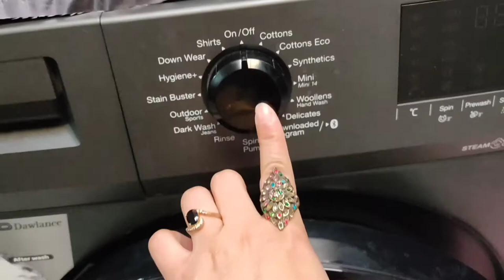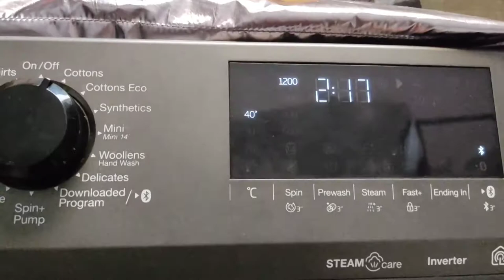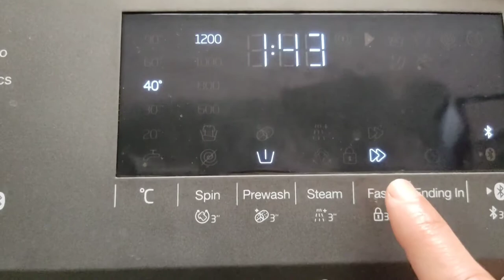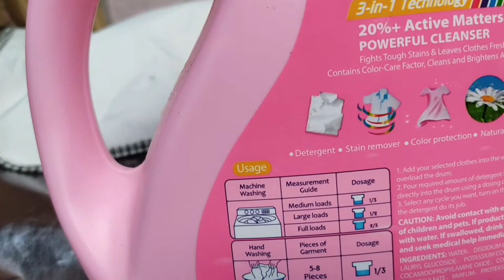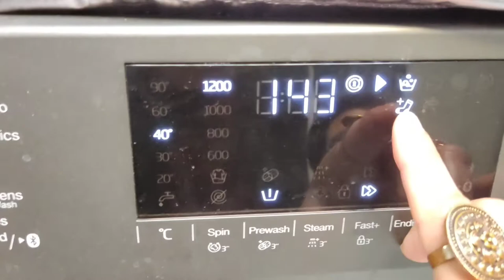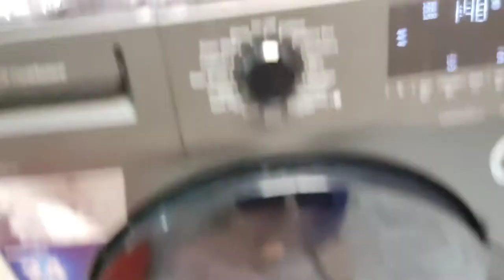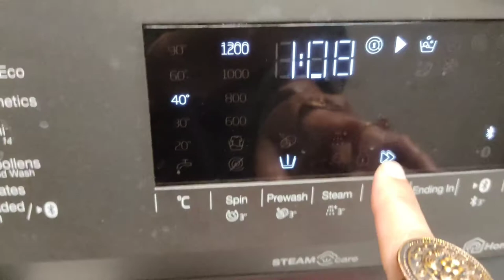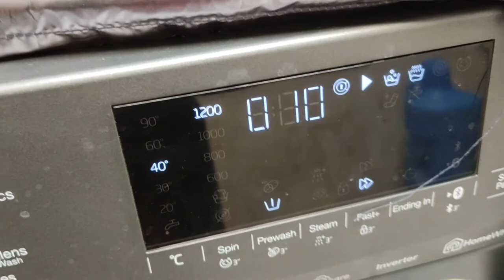Dawlance Front Load Wasing Machine Demo. Washing Method In Automatic Machine.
Dawlance Front Load Washing Machine Demo. Washing Method In Automatic Machine
How to wash clothes in automatic washing machine. Full demo.